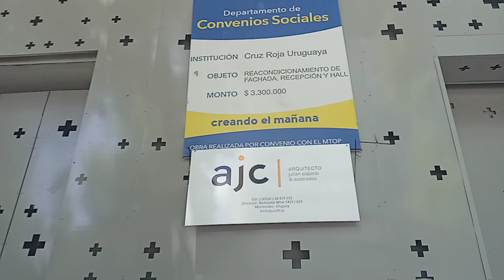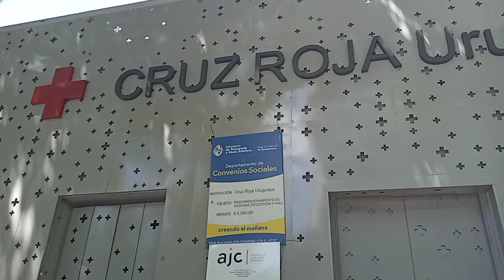Nueva Fachada " Cruz Roja Uruguaya " Octubre 2024 , Montevideo